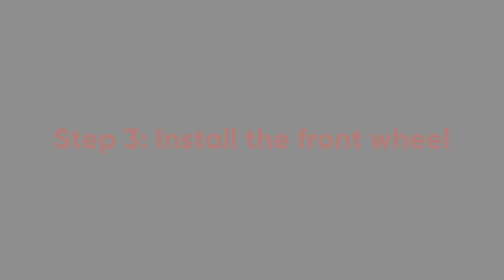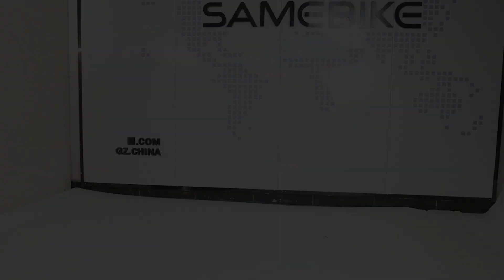SAMEBIKE C05 Pro Installation Video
C05 Pro Step-through Foldable Fat Tire Ebike
Designed for Your Comfort Riding